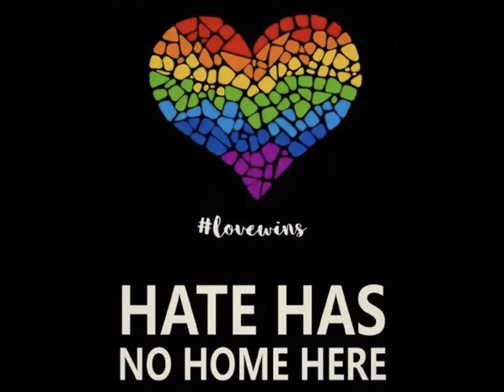🇨🇴 Harry & Meghan ~ The Sussexes Chapter of Joy in Colombia 🇨🇴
If you are having a tough day, I defy you to watch or just listen to this and NOT feel brighter & better! Let yourself heal & then be part of the World healing together!